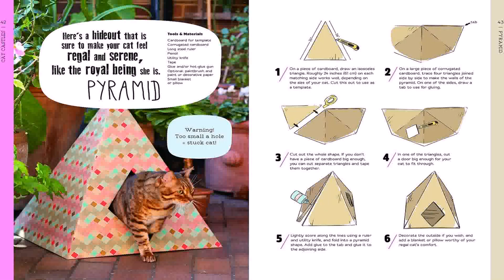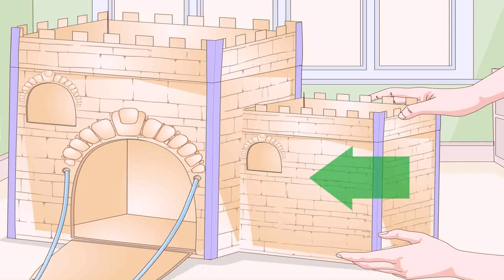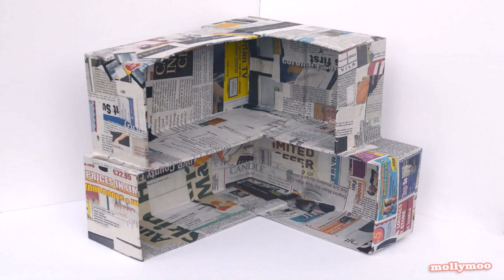How To Build A Small House With Cardboard